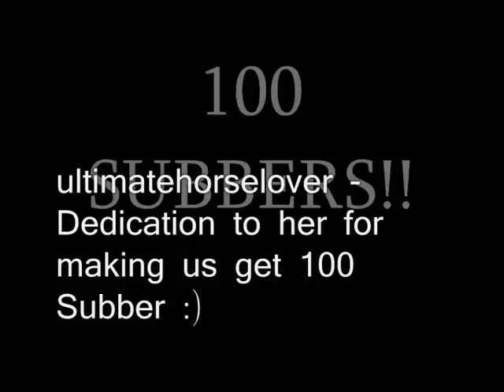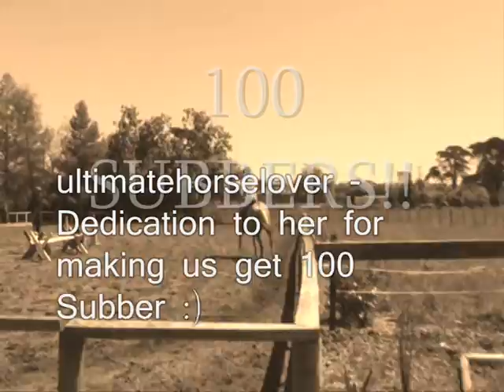100 SUBBERS VIDEO : )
*DO NOT CLAIM RIGHTS* I no its crap but its what we could do on short notice. Also we got 100 subscribers on Xmas day   xD! and in time for the new year :)
this is the last video of '09 :)
the last video says : 100 subber :)